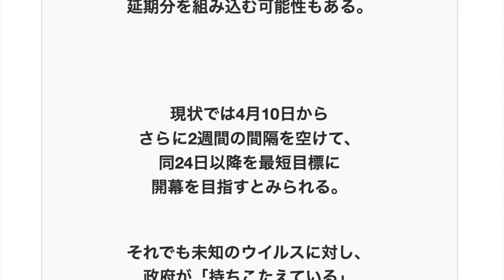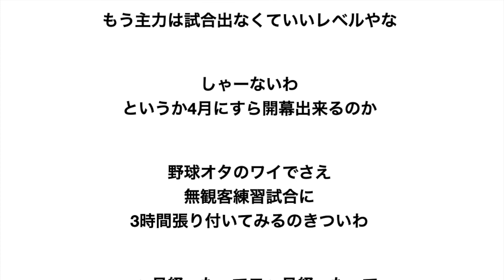プロ野球開幕、4月24日以降へ… 状況が良くならなければ、 5月にずれこむことが十分に考えられる。